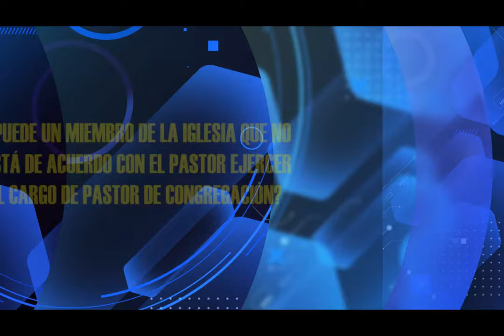HNO PUERTAS RESPONDE #237 | ¿UN MIEMBRO QUE NO ESTÁ DEACUERDO CON EL PASTOR PUEDE EJERCER?| LUZ TV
Hno. Puertas; ¿Puede un miembro de la iglesia que no está deacuerdo con el pastor ejercer cargo de pastor de congregación.?